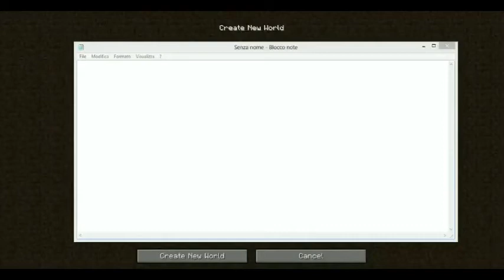Minecraft: LokySurival Modded ITA - Ep.1: Si inzia!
Era da l'anno scorso che volevo fare un'avventura moddata filnamente mi sono deciso a farla spero che vi piacerà mi scuso per il lagg ma è normale con le mods!!

Poche musiche da Youtube Audio Libary si trova su youtube

*Arrviamo a 10-11 Like per questo video-Episodio-Reaction!!!

Se hai letto tutta la descrizione avrai un dono segreto nella mente ma non dirlo ai altri lo devono scoprire loro ;)